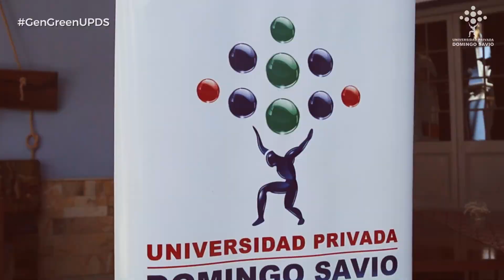Lanzamiento del programa “Alfabetización Climática” entre Climate Minded y la UPDS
Realizamos el lanzamiento del programa “Alfabetización Climática” en alianza y bajo la mentoría del programa Climate Minded “Mentes Climáticas y la UPDS Sede Tarija, dando lugar al nacimiento del proyecto Gen Green “Generación Verde UPDS”.
Este proyecto está diseñado para brindar educación ambiental a estudiantes de colegios en nuestra ciudad, utilizando la metodología de la reconocida Universidad Metropolitana de Manchester. Estamos emocionados de contribuir a la formación de la próxima generación de líderes ambientales.

Tuvimos la presencia de la Lic. Roxana Romero, Creadora y Directora Ejecutiva del Proyecto “Climate Minded”, Lic. María Virginia Ruiz Herbas Rectora Regional de la UPDS Sede Tarija y el Ing. Eybert Orosco, Coordinador de Responsabilidad Social Universitaria.